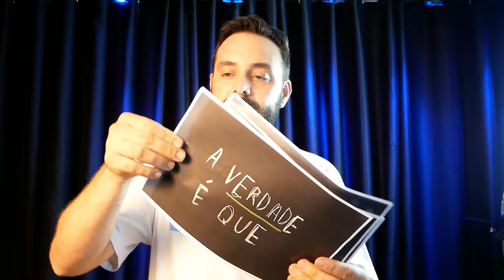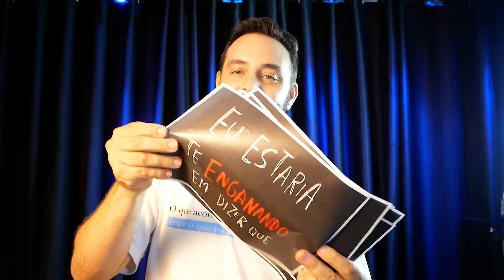Dinâmica e quebra gelos para Células.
Dinâmicas e quebra-gelos rápidos e divertidos para animar nossas células e fortalecer nossa comunhão em Deus! 🌟"